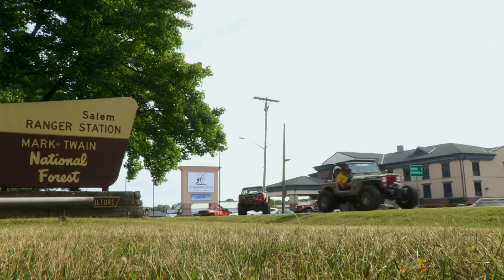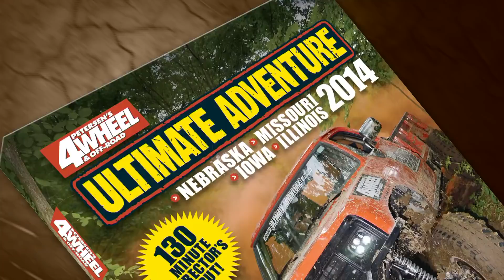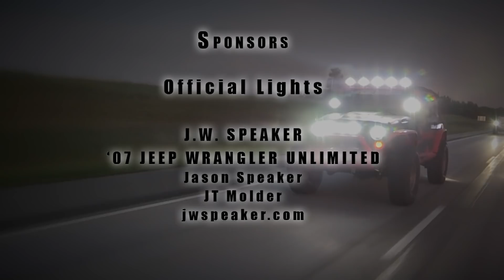Final Day at Flat Nasty Off-Road Park! Part 5 - 2014 Ultimate Adventure Week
For the last day of Ultimate Adventure 2014 General Rick Péwé had something special in store for the group to play at Flat Nasty Off-Road Park. Finally back on dry land after days of mud and muck the group encounters plenty of trails to test both the mild and the extreme. The first trek of the day took them to the bottom of a dry, rocky riverbed. The rocks and traction proved to be a welcome novelty before the day ended with a run up some particularly nasty obstacles named Momma Bear, Papa Bear, and Baby Bear.

Catch the entire week of 2014 Ultimate Adventure on the Motor Trend Channel November 17th through November 21st with a new video premiering each day!